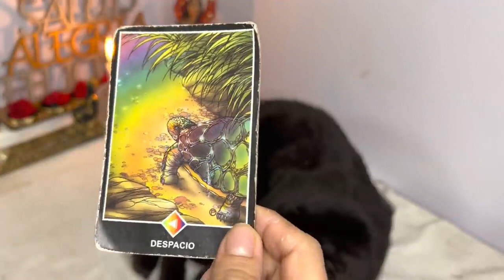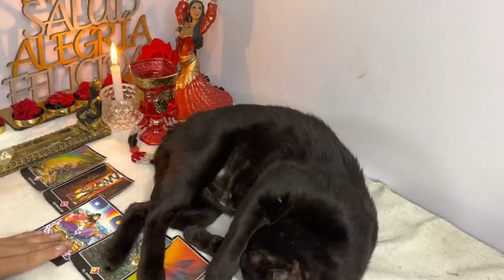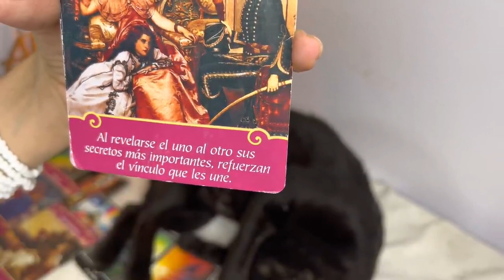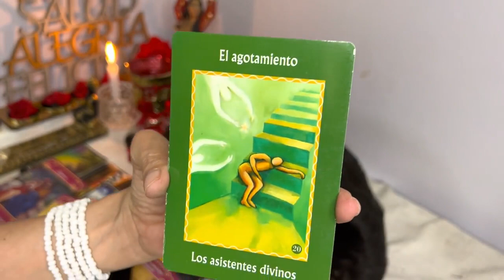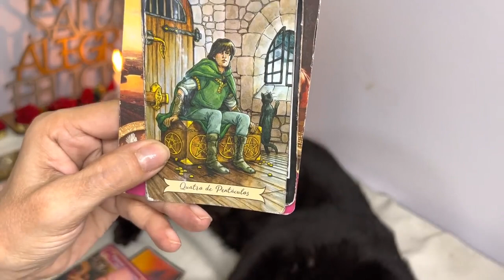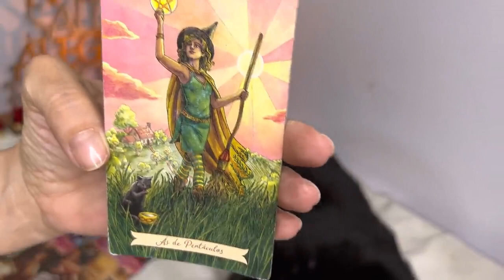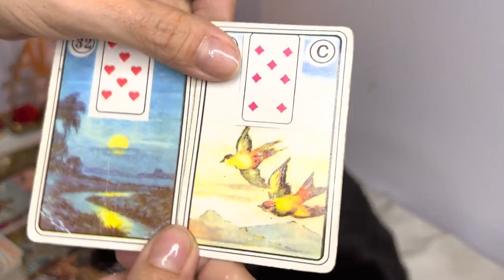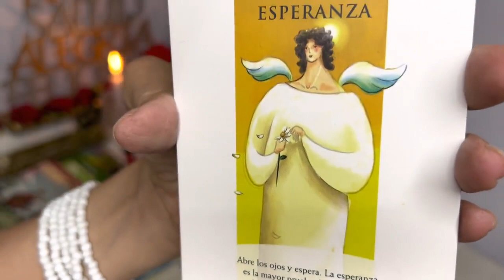𝗖𝗔𝗣𝗥𝗜𝗖𝗢𝗥𝗡𝗜𝗢 ♑ 𝗙𝗘𝗟𝗜𝗭 𝘅 𝗲𝘀𝘁𝗮 𝗡𝗢𝗧𝗜𝗖𝗜𝗔! 😱 ¡𝗧𝘂 𝗩𝗜𝗗𝗔 𝗲𝘀𝘁á 𝗮 𝗣𝘂𝗻𝘁𝗼 𝗱𝗲 𝗖𝗔𝗠𝗕𝗜𝗔𝗥..【𝗖𝘂𝗿𝗮𝗿á 𝗧𝗼𝗱𝗼𝘀 𝘁𝘂𝘀 𝗠𝗮𝗹𝗲𝘀】! 🍀🚀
REPRODUCIENDO
Podras esconderte correctamente 🤔 4
CrackethYT
1,5 M de visualizaciones

REPRODUCIENDO
Visitando el pueblo 😬
WinnerMax
980.054 visualizaciones

REPRODUCIENDO
5 Cosas que NO SABÍAS hace 1 minuto 😱
kenroVlogs

REPRODUCIENDO
Haciéndole aseo al gallinero!
La Granja del Borrego

REPRODUCIENDO
MI NOVIA CREÍA QUE ESTE BUG NO IBA A FUNCIONAR 🤣
Trippie SB
600.926 visualizaciones

QUE ESTARÁ SOÑANDO PT.2 😂
Ricky Limon
932.306 visualizaciones

6:06
REPRODUCIENDO
Policías ABATEN a "El Neto"; criminales QUEMAN autos y negocios en protesta

Azteca Noticias
1,4 M de visualizaciones
Violento jueves en CiudadJuárez. Esta madrugada abatieron a "El Neto", el líder criminal de LosMexicles, por el cual se desató el motín y la posterior fuga masiva en el Cereso número...

1:22
REPRODUCIENDO
Momento del traslado de Ovidio Guzmán al Cefereso del Altiplano

La Jornada
273.228 visualizaciones
Así trasladaron a Ovidio, hijo de Joaquín El Chapo Guzmán, de la Fiscalía Especializada en Materia de Delincuencia Organizada al Cefereso No. 1 Altiplano, en Almoloya de Juárez.

9:33
REPRODUCIENDO
Fuerza Aérea Mexicana reporta tres aeronaves averiadas tras la detención de Ovidio Guzmán

MILENIO
1,2 M de visualizaciones
La Fuerza Aérea Mexicana informó que durante y después de la captura de Ovidio Guzmán, dos helicópteros fueron dañados por un ataque con armas tipo barret calibre 50, asimismo una aeronave...

8:36
REPRODUCIENDO
Fernando reconoce a Nandito como su hijo | María la del Barrio 1/4 | C-29 | tlnovelas

Tlnovelas
160.442 visualizaciones
Solo por Tlnovelas o en Vix María explica a Fernando sus razones para ocultarle que Nandito es su hijo; él se disculpa por el sufrimiento al que la sometió...

3:11
REPRODUCIENDO
Alejandro Fernández - Inexperto En Olvidarte (Official Video)

Alejandro Fernández
90.094 visualizaciones
Listen to “Inexperto en Olvidarte” in your favorite platform

22:50
REPRODUCIENDO
¡MINECRAFT pero OPERAMOS a YOUTUBERS! 💉😱 con SILVIOGAMER y PANCRACIO